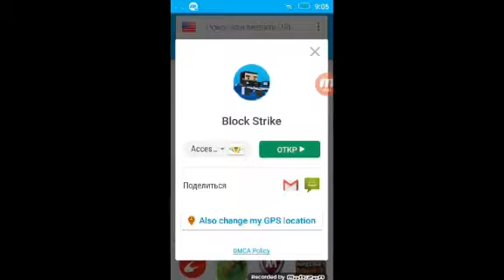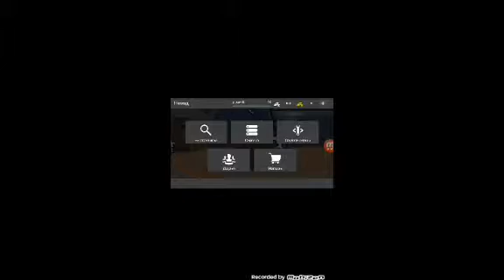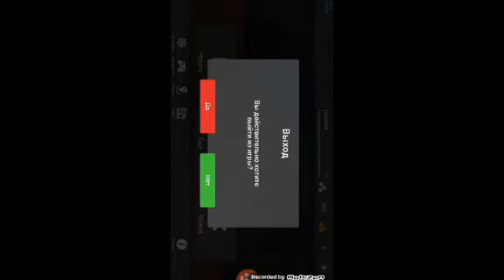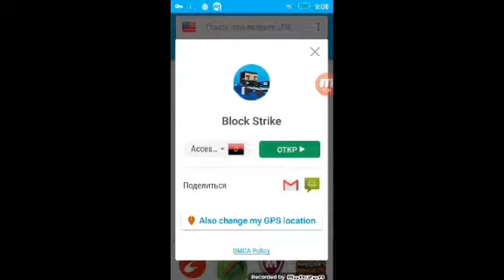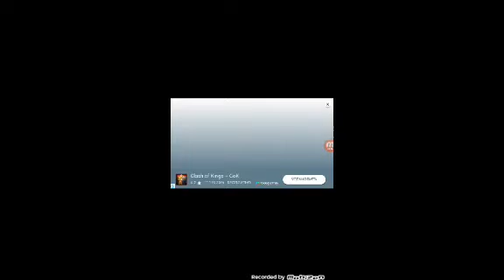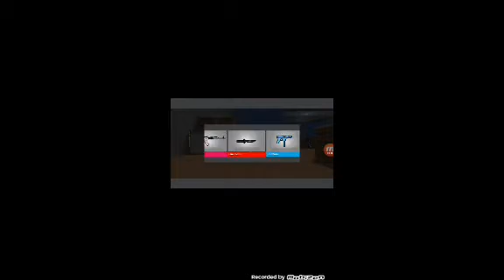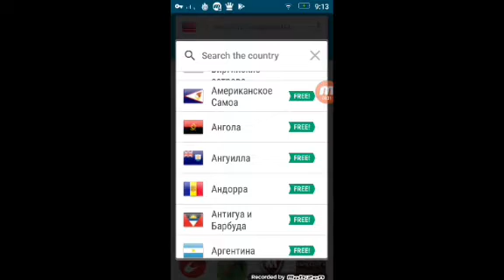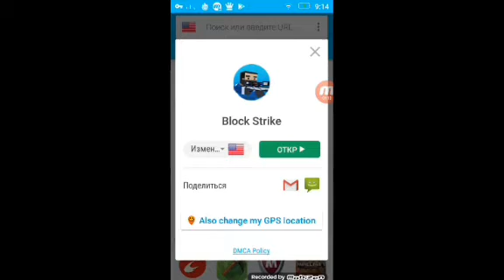Открываю кейсы в блок страйке #3